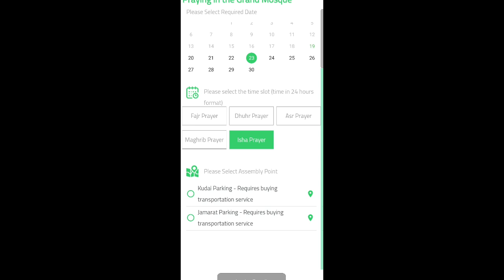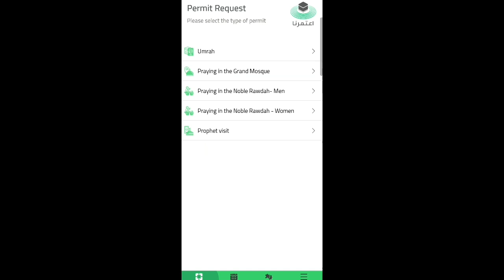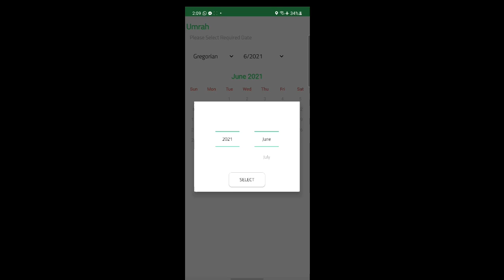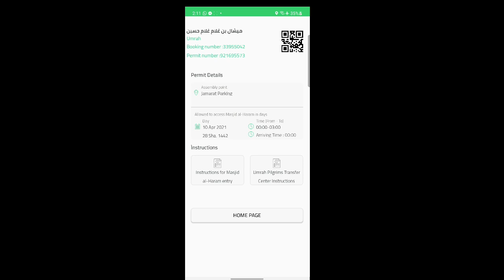হজের আগে উমরাহ কত দিন চালু থাকবে,এখন উমরাহ করা যাবে কি❓